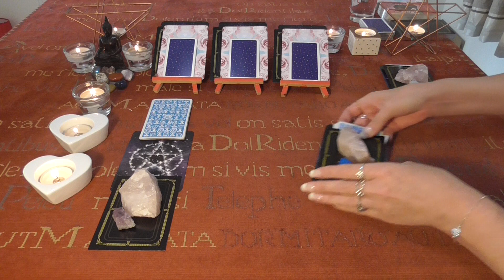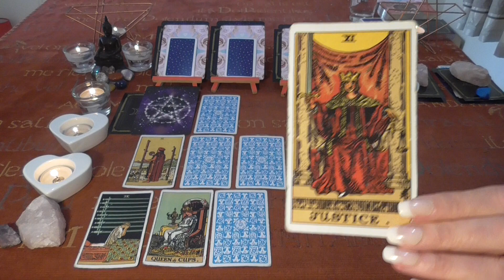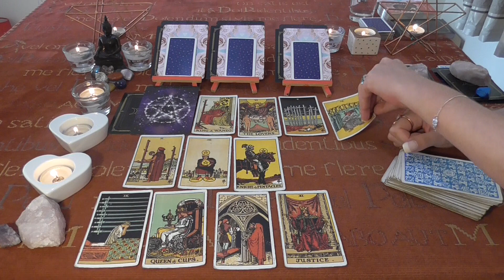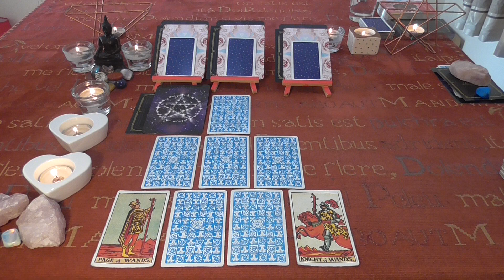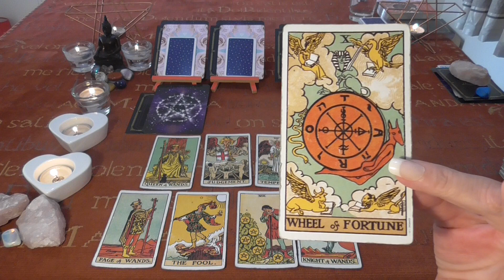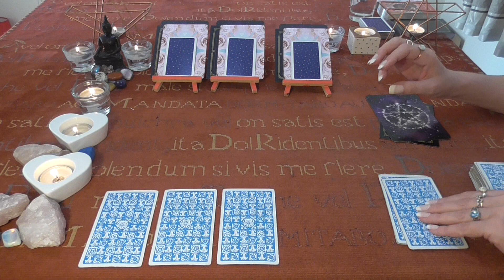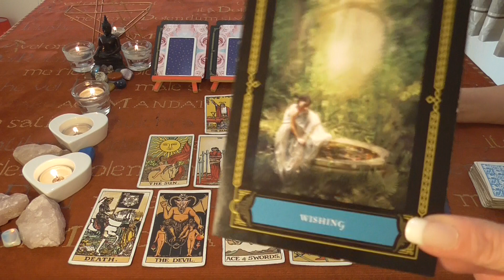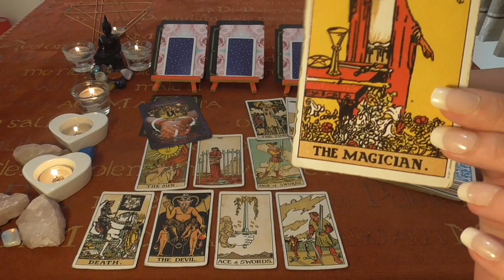Pick a Card 💖YOU AND THEM: THE NEXT 48 HOURS: Obsession, Healing, Fulfillment!💖 LOVE Tarot Reading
**Pick a card Extended Reading, BEYOND THE NEXT 48

SAME DAY (WITHIN 24 HOURS) READING VIA ETSY LINK ABOVE, OR PAYPAL

All Signs 💖Choose from one of the three sets of cards💖 , which set resonates with you? Please choose the set of cards which resonates with you  1, 2 or 3 to SEE WHAT WILL HAPPEN IN THE NEXT 48 HOURS, YOU AND THEM xxx